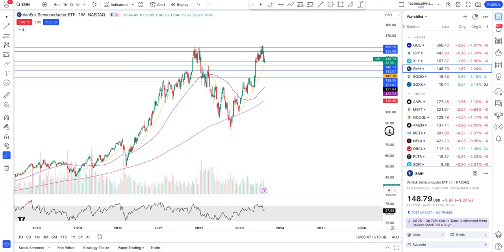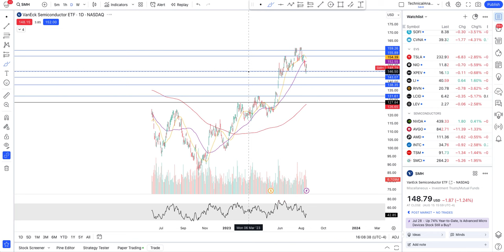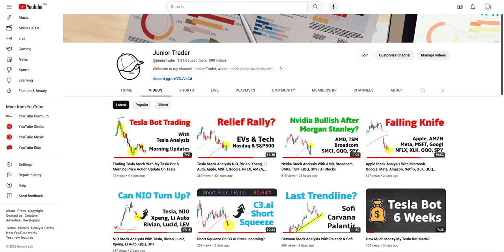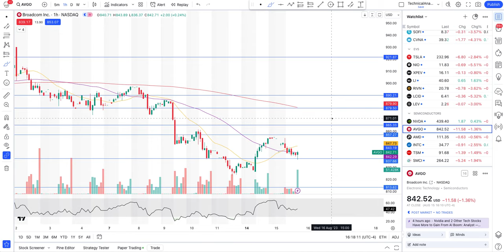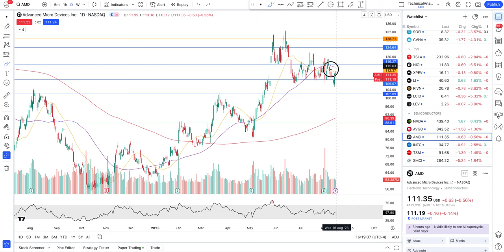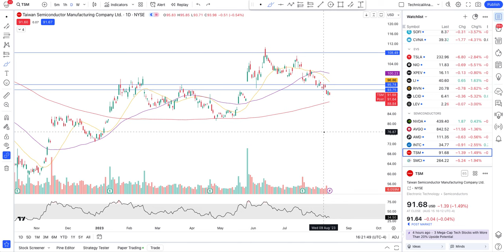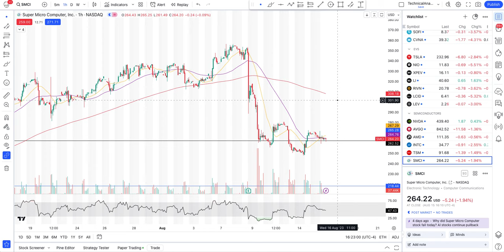Nvidia Stock Analysis With AMD, Intel, Broadcom, TSM, SMCI, QQQ, SPY | AI Stocks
Nvidia stock outperformed the market today in general even though the broader market sold off.